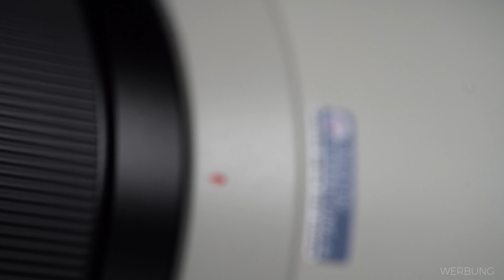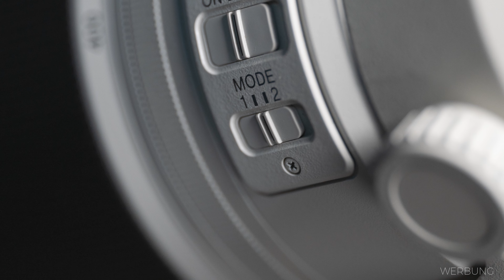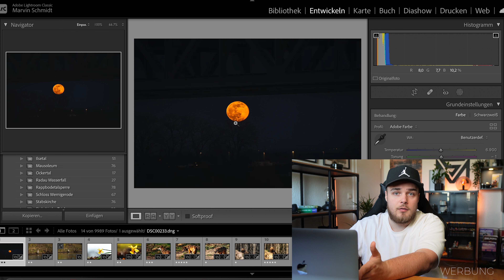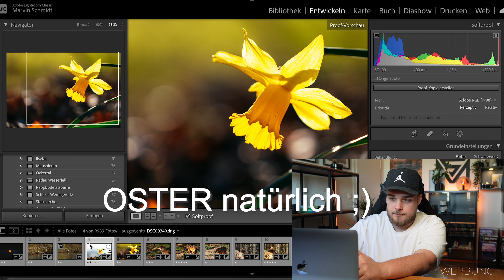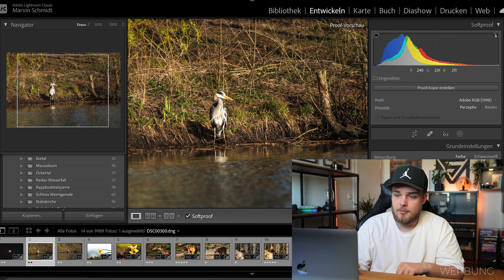Sony 100-400 GM Objektiv Review - Auch 2024 noch ein Hit?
Seit ca. 5 Jahren ist das 100-400mm GM schon auf dem Markt und ob es auch heute noch ein Vorzeigeobjektiv ist, beantworte ich im Video.

Dieses Objektiv wurde mir freundlicherweise von Objektivvermietung.de zur Verfügung gestellt. Schaut da gerne mal vorbei falls Ihr euch ein Objektiv erstmal für einige Tage oder Wochen ausleihen wollt

Mein Equipment 📸🎥*:
Meine Hauptkamera (Sony a7 III)
Meine Zweitkamera, insb. für Youtube (Sony ZV-E10)
Mein Weitwinkel Objektiv (Tamron 17.28 f2.8) Mein Standard-Zoom Objektiv (Tamron 28-75 f2.8)
Mein Filmobjektiv (Sigma 16mm 1.4) Mein Teleobjektiv (Sony 70-200 f4)
Meine Drohne (DJI Mini 2)
Mein Mikrofon (Rode Procaster)
Mein PC (MacBook Air M1)